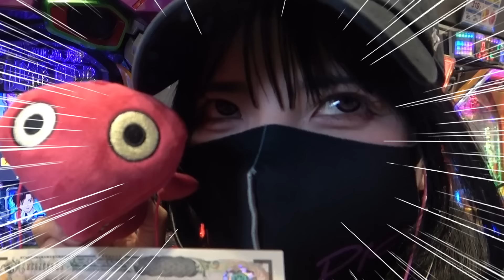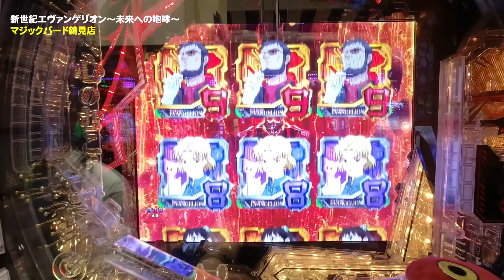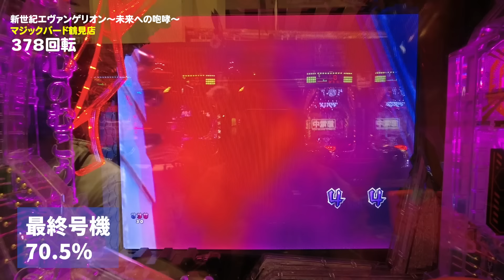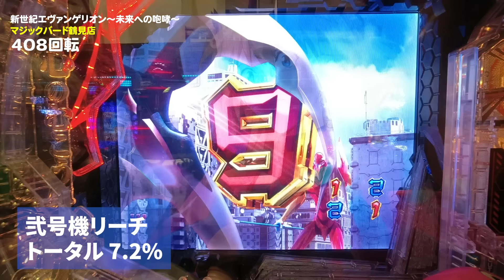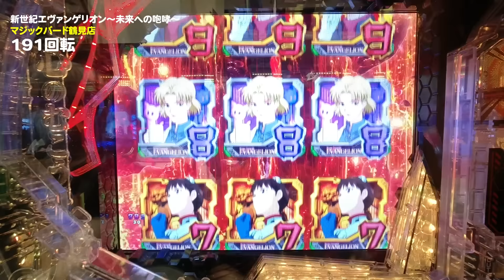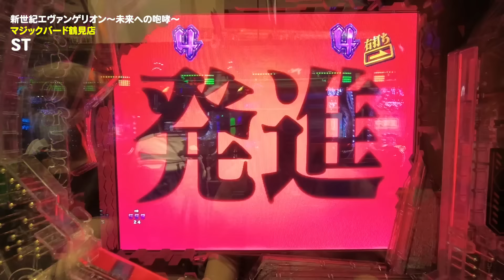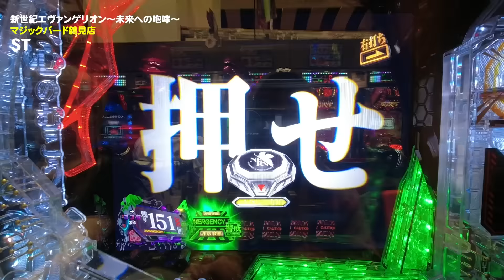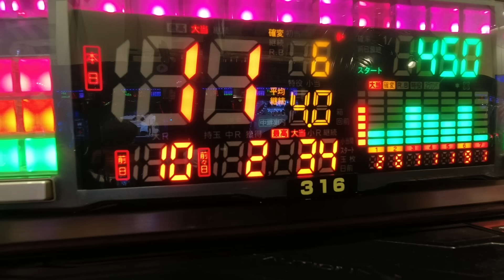【Pエヴァ15】￼朝イチ単発台は不調台なのか？勝率38.8%女の戰い‼️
新世紀エヴァンゲリオン〜未来への咆哮〜を実戦してきました。

※信頼度は「パチ7（パチセブン）様」を参照してます。

▶︎メンバーシップはじめました！各種特典ありなので、ぜひチェックしてみてください

▶︎取材協力店
マジックバード鶴見店様

▶︎使用楽曲
OP

ED
魔王魂